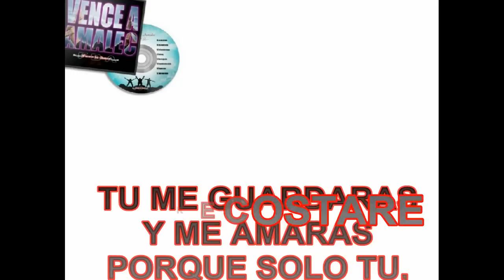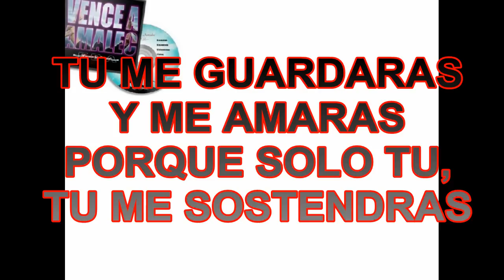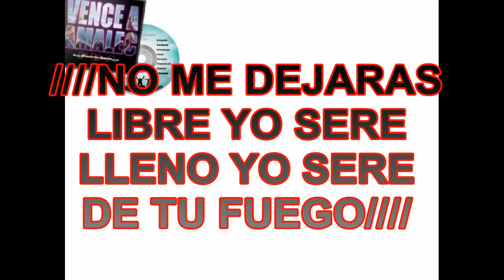Dame señor - Fiesta De Amor - Musica Cristiana Chile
Contacto

Letra :
// DAME SEÑOR
EL AGUA DE LA VIDA A BEBER
DEJAME ENTRAR EN TU ALCOBA
CUBREME Y VEN CON ANCIAS HOY TE ESPERO SEÑOR
VEN CON TUS BRASAS DE FUEGO//

CON TUS ALAS YO ME CUBRIRE Y EN TU PECHO ME RECOSTARE
TU ME GUARDARAS Y ME AMARAS PORQUE SOLO TU,
TU ME SOSTENDRAS

QUE TU FUEGO ME VISITE HOY Y QUE NUNCA MAS ME DEJE IR
DONDE IRE SEÑOR, SI SOLO EN TI ENCONTRE EL AMOR,
 QUE NO ESTABA EN MI.
NO ME DEJARAS LIBRE YO SERE
LLENO YO SERE DE TU FUEGO///

Volumen 11 Vence a Amalec
Grupo Fiesta de Amor